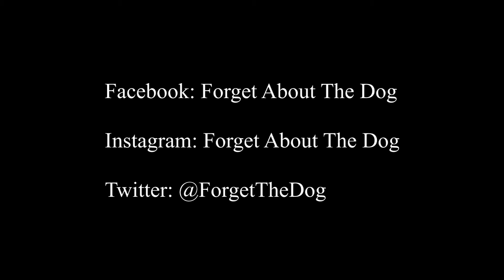100 Ways to Tie a Shoelace trailer